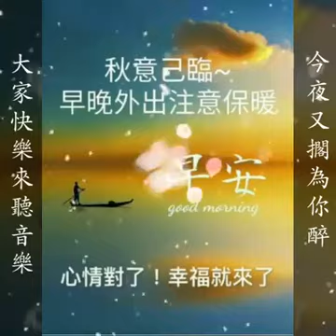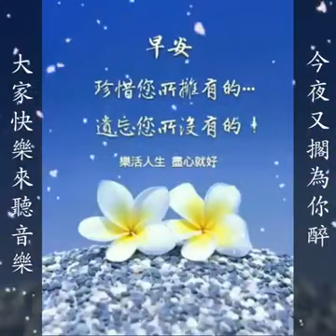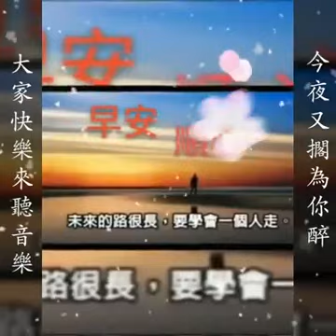大家早安愉快哦